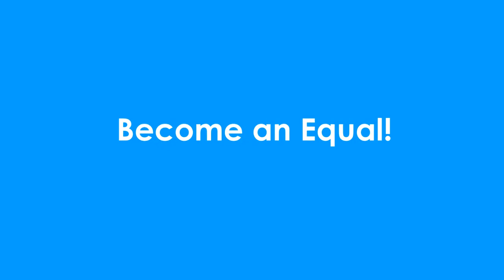Face Noir Walkthrough Part 2 - The Photograph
We have the photograph now time to get it to the client

Face Noir is an interactive story telling or point and click game developed by Mad Orange. Face Noir is a moody tale that is set during the Great Depression in 1930's New York. It combines the intrigue and atmosphere of a Raymond Chandler novel or Humphrey Bogart film with classic point-and-click adventure gameplay, Face Noir follows private eye Jack Del Nero as he's falsely accused of murdering the man who left a little girl in his protection.

As Jack tries to figure out the identity of the girl and clear his name, the disillusioned detective finds himself up against a city infested with corruption and economic uncertainty. The more he uncovers, the more he discovers about the darker depths of human nature.